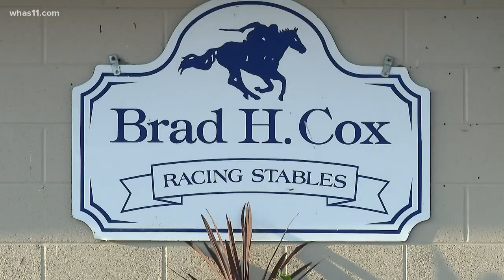'He's kind of famous now', Mr. Man the comfort goat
Oaks day is all about the fillies!... and then, there's Mr. Man, the ladies man of Brad Cox's Racing Barn.